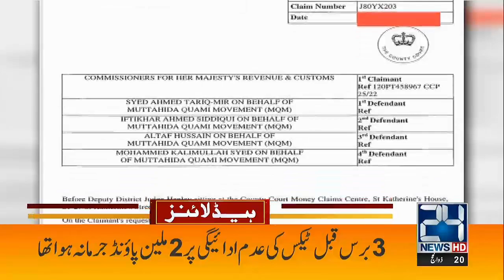Must Watch | 5am News Headlines | 9 July 2023 | 24 News HD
24 News HD Is One Of The Leading News Channels Of Pakistan Bringing You The Latest Current Affairs From Pakistan And Around The World.  Live National Assembly ,Senate Session And Current Affairs